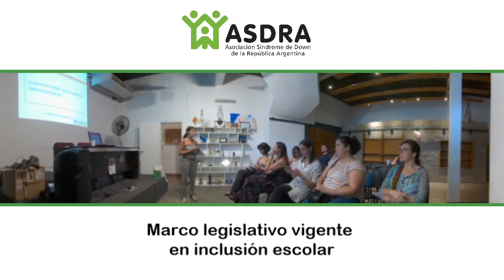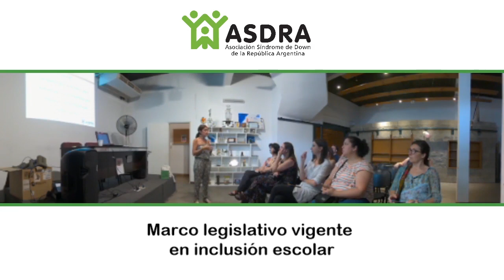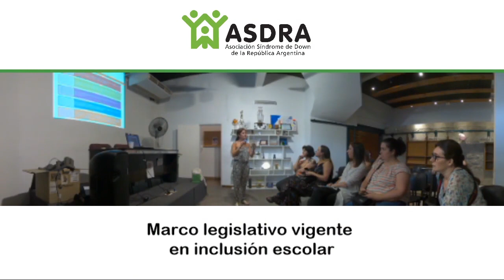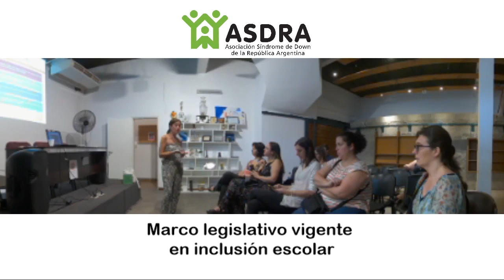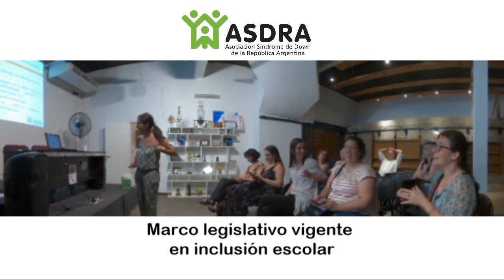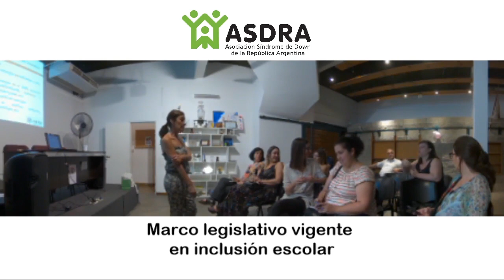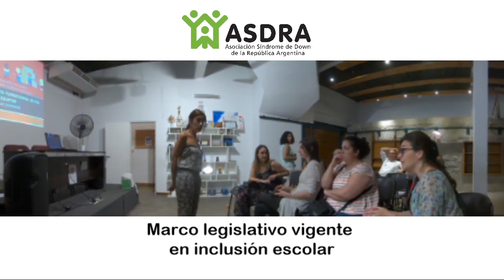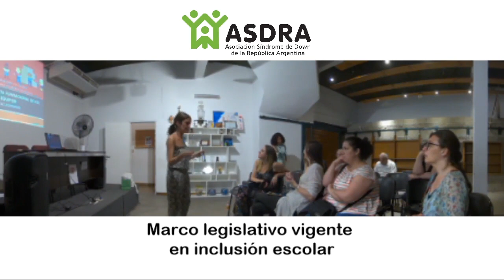Marco legislativo vigente en inclusión escolar.